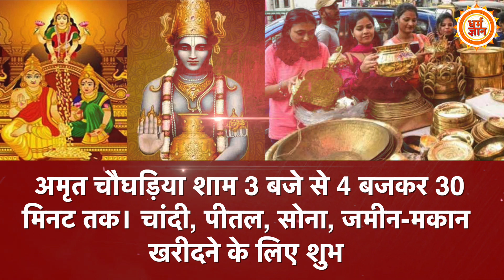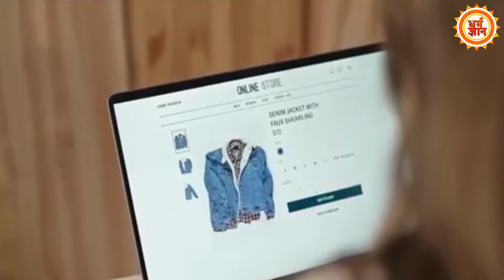Dhanteras पर कब क्या खरीदें, जानियें चौघड़िया और शुभ मुहूर्त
कहते हैं जिसके पास संतोष है, वो स्वस्थ है, सुखी और सबसे बड़ा धनवान है….जो कि धनतेरस पर लोग जमकर ख़रीदारी करते हैं…इसलिए इस दिन चौघड़िया और मुहूर्त का खास ध्यान रखना चाहिए। कहते हैं शुभ चौघड़िया और मुहूर्त में खरीदारी से सुख समृद्धि घर आती है।..ऐसे में आईये जानते हैं धनतेरस का चौघड़िया और खरीदारी का शुभ मुहूर्त क्या कहता है….देखिये सिर्फ़ धर्म ज्ञान पर।

Jogindra Sharma
Kavita Rana